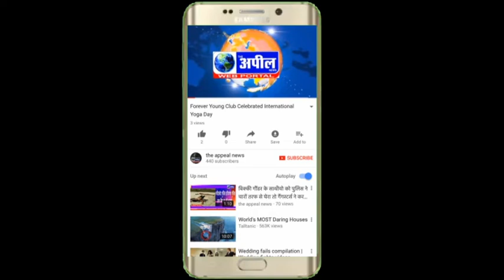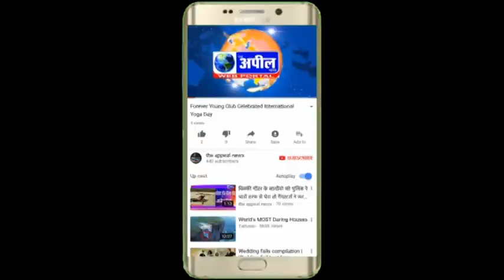महिलाओं ने पुलिस को राखी बांधी | The Appeal News Paper